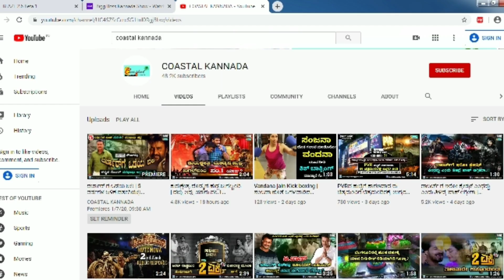Jote Joteyali secret ತೂಗುದೀಪ ಸಂಸ್ಥೆ ಕಟ್ಟಲು ದಿನಕರ್ ಪಟ್ಟ ಪಾಡು ನೋಡಿದ್ರೆ ಕಣ್ಣೀರು ಬರುತ್ತೆ Darshan Dinakar